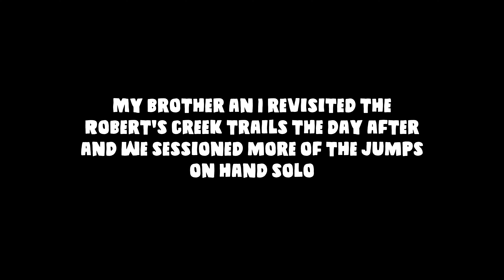Mountain Biking BC's Sunshine Coast 🌞 (Robert's Creek)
Quality Made in Canada MTB Apparel //